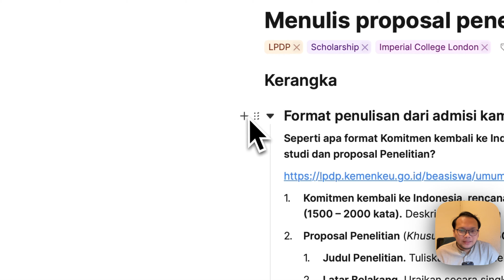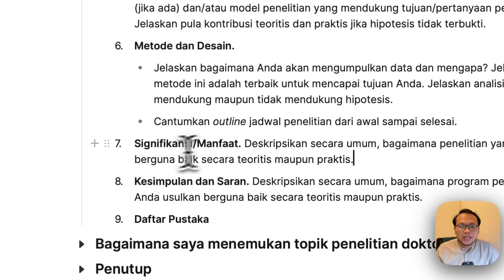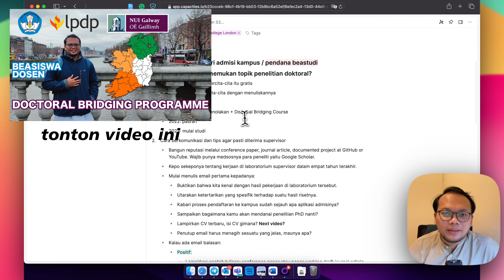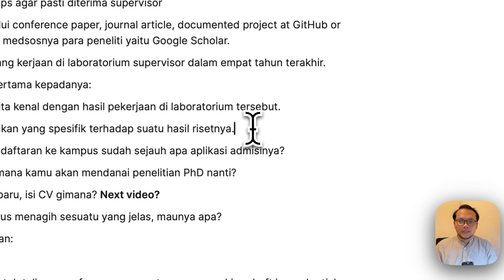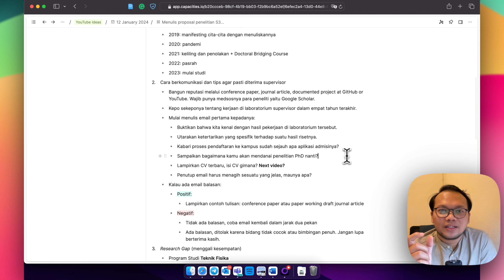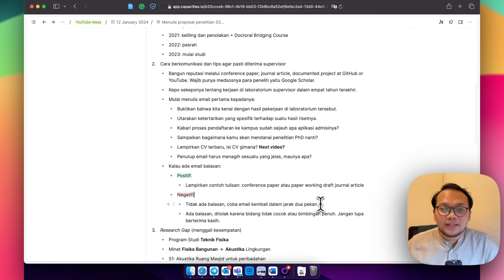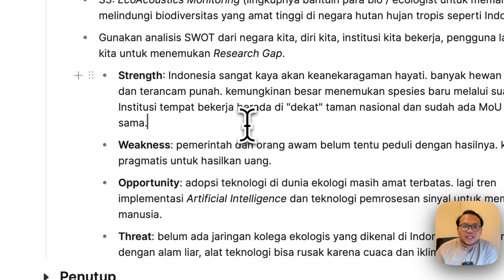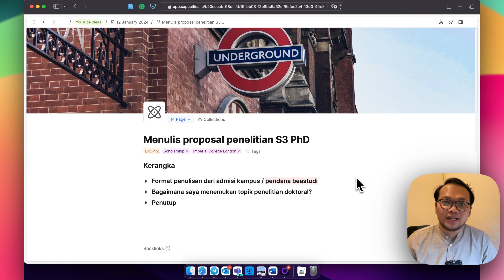MENULIS PROPOSAL PENELITIAN S3 LN BPI LPDP 2024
Practices make perfect. Simak digital notes video ini di Capacities.io